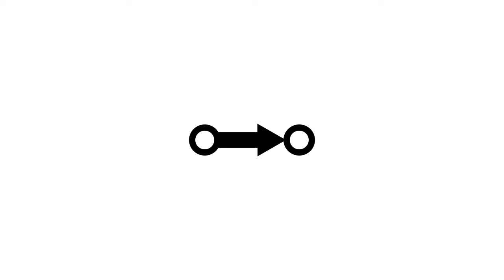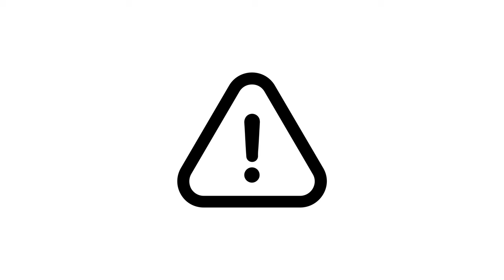GIT4 - Reset & Revert 1. 수업소개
전체 수업은 아래 주소에 정리 되어 있습니다.

지식지도 을 통해서 다른 수업들도 찾아볼 수 있습니다.